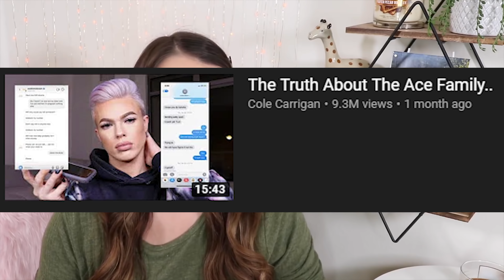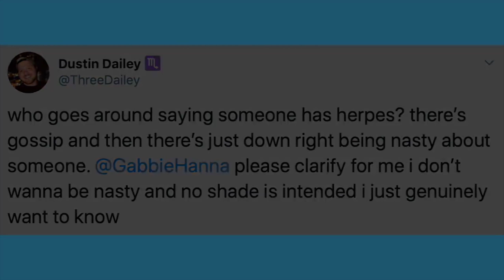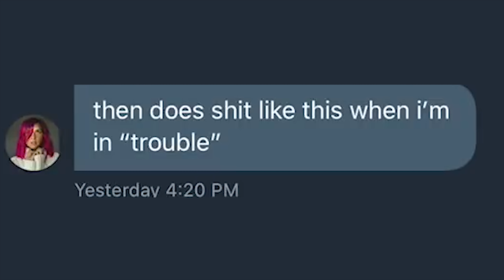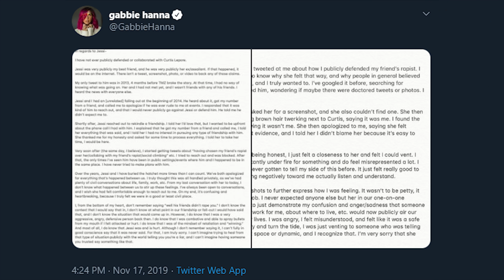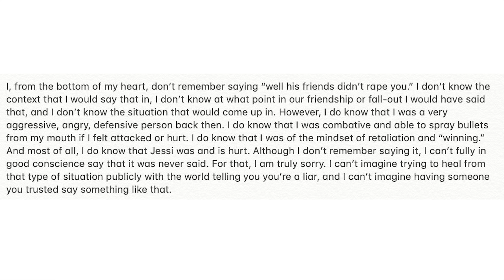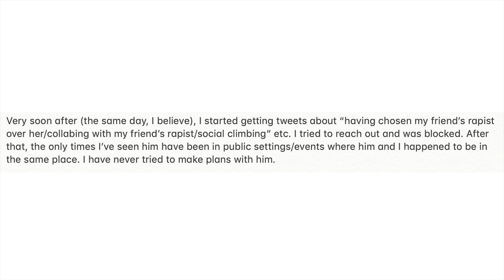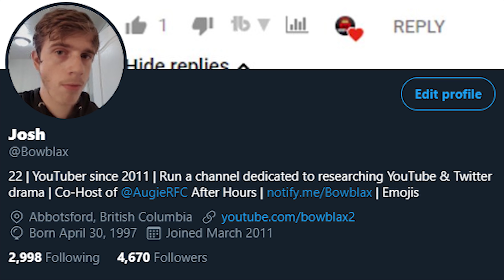Let's Not Cancel Gabbie Hanna for This...